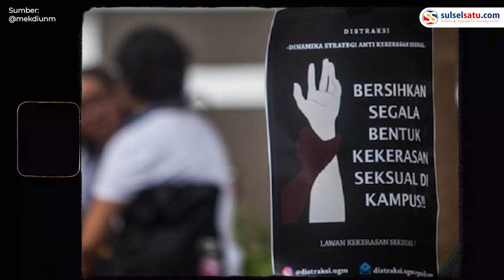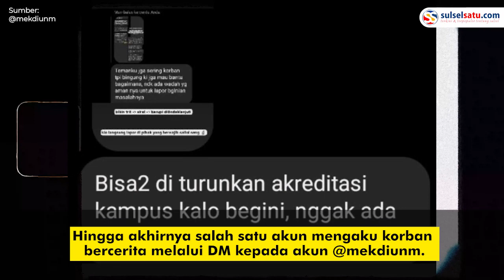Curhatan Korban Pelecehan Seksual Oleh Oknum Dosen di Makassar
Oknum Dosen di Makassar Diduga Lakukan Pelecehan, elus-elus hingga Pegang daerah intim Mahasiswinya.

Kabar tersebut diketahui melalui instastory akun @mekdiunm, Senin (30/5/2022)

Melalui instastory yang bersumber dari dm seorang mahasiswi yang disamarkan identitasnya menceritakan perlakuan yang dialami temannya oleh Dosen di kampusnya.

Temannya tersebut mengaku sering curhat tentang kelakuan erotis dari dosen pembimbingnya, mulai dari pegang tangan hingga ke bagian intim.
Video terkini dan terbaru..